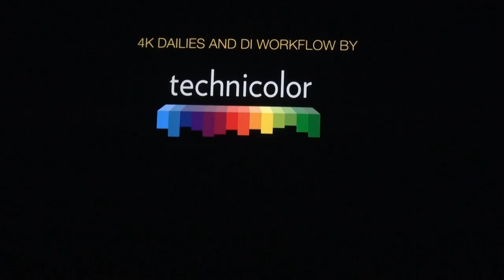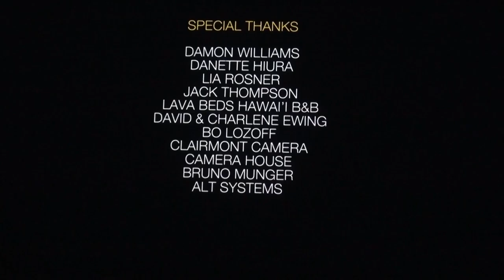BREAKING ALL THE RULES